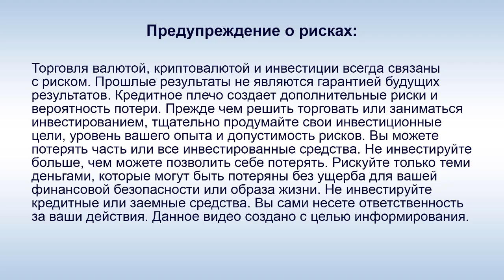IDentification - Продукты ID в головном офисе!